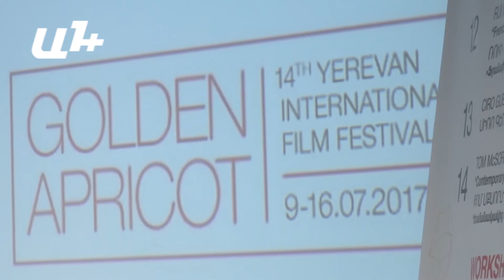Կոլումբիական կինոարտադրությունը ախտահարված է հոլիվուդով. Սիռո Գեռա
Կոլումբիական հեռուստասերիալները ցուցադրվում են անգամ եվրոպական երկրներում, մինչդեռ, լուրջ ֆիլմ նկարելու համար որևէ օժանդակություն չկա, և երիտասարդ ռեժիսորները կարող է 20-30 տարի սպասեն որևէ ֆիլմ նկարելու ակնկալիքով, իսկ արդեն անուն ունեցողները ընդամենը 2-3 ֆիլմ են կարողացել նկարել:

«Ոսկե ծիրան» կինոփառատոնի միջազգային խաղարկային ժյուրիի անդամ, կոլումբիացի ռեժիսոր Սիռո Գեռան, ում «Օձի գրկում» ֆիլմը «Ոսկե ծիրան» 2015-ն ճանաչվել էր լավագույն միջազգային խաղարկային ֆիլմ, այսօր վարպետության դաս անցկացրեց:

2004-ին՝ նա 23 տարեկան էր, երբ նկարահանեց է իր առաջին լիամետրաժ ֆիլմը՝ «Թափառող ստվերներ»-ը, որը դարձավ Օսկարի մրցանակաբաշխության առաջադրված առաջին կոլումբիական ֆիլմը: